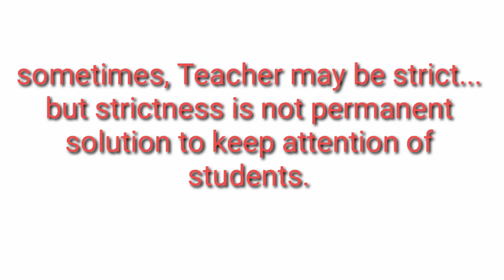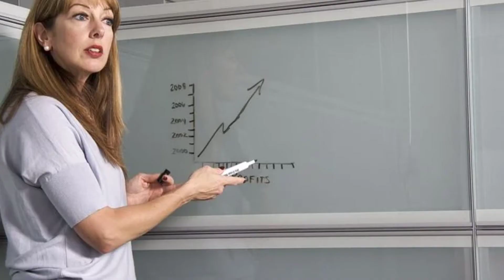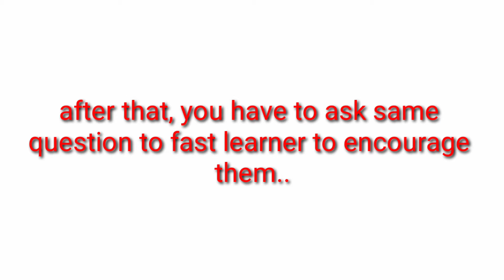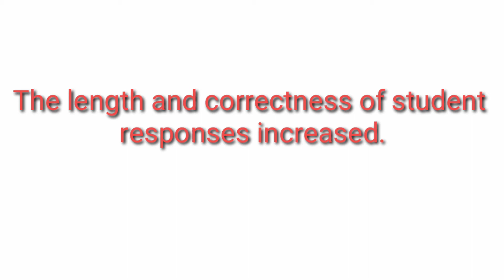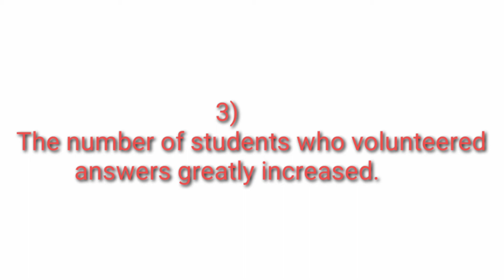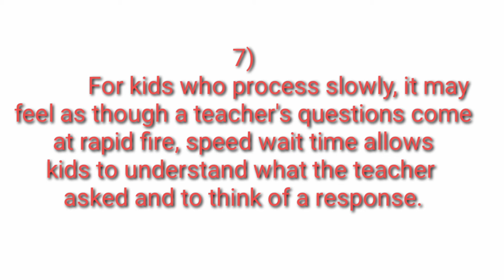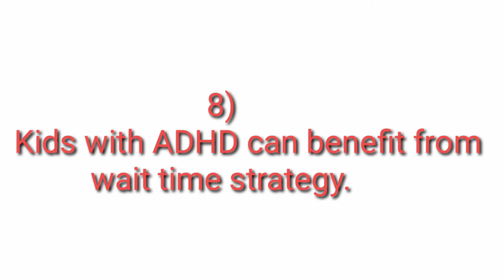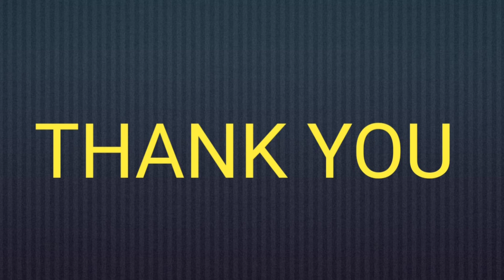শ্ৰেণীকোঠাত ছাত্র ছাত্ৰীৰ মনোযোগ কেনেকৈ আকৰ্ষণ কৰিব পাৰি......